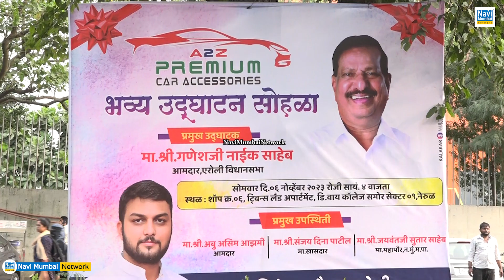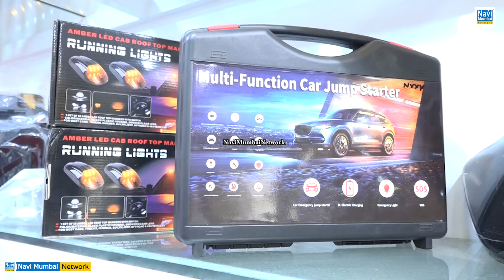Ganesh Naik | Nerul - A2Z Premium Car Accessories की Grand Opening | Taiyab Qureshi